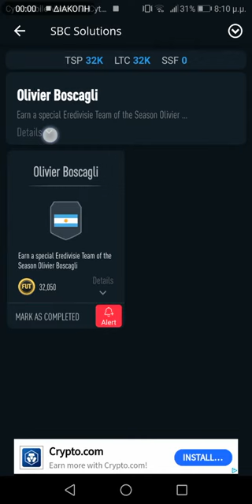Olivier Boscagli TOTS SBC SOLUTION - FIFA 22 Eredivisie Team of the season